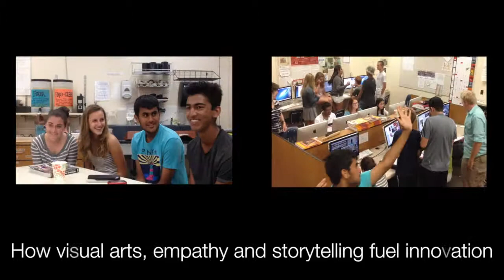STEM from the Humanities: Nicholas Jenkins, Stanford CS+X Initiative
Computer science is an essential component of the digital age. And when it comes to design, privacy and human interaction with computers, computer science works alongside the humanities. Starting in fall 2014, Stanford will offer a joint major in computer science and history, philosophy, language or music. Nicholas Jenkins, associate professor of English and director of Stanford's CS+X initiative, speaks about the advantages of fusing the two worlds.

Produced by Benjamin Custer
Stanford Master's Thesis